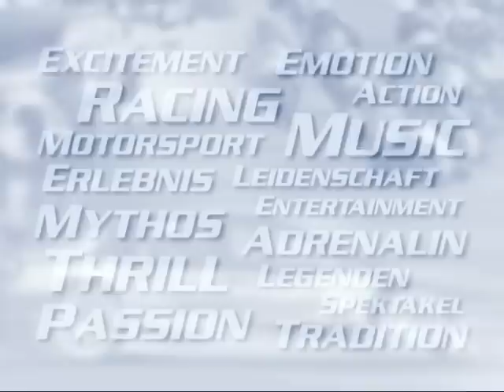Hockenheimring Baden Württemberg Homepage-Film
Der Hockenheimring ist eine der modernsten Rennstrecken der Welt -- aber auch eine der traditionsreichsten. Reisen Sie per Mausklick in die Vergangenheit und entdecken Sie epochenweise die spannende Geschichte des Hockenheimrings.
1930 bis 1932: Von der Idee bis zum ersten Rennen

Ernst Christ ist der eigentliche Vater des Hockenheimrings: Der junge Hilfszeitnehmer fasste 1930 den Plan ins Auge, in seiner Heimatstadt eine Rennstrecke zu gründen. Hockenheims Bürgermeister Philipp Klein wurde für das Projekt gewonnen. Einstimmig billigte der Gemeinderat am 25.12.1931 die Rennstrecken-Vorlage. Umfassende Bauarbeiten begannen am 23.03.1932. Und nur zwei Monate später ging mit dem Start zum „1. Motorradrennen" in Hockenheim am 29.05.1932 ein Traum in Erfüllung. Für die Kleinstadt begann ein Aufstieg, der ihren Namen in der ganzen Welt bekannt machen sollte.
1938: Vom Dreieckskurs zum Kurpfalzring

Schon 1938 wurde die Streckenführung grundlegend geändert. Aus dem 1932 gebauten Dreieckskurs entstand die in weiten Teilen bis Ende 2001 genutzte Strecke. Durch den Einbau der Ostkurve erhielt der Hockenheimring seine bekannte ovale Form und wurde in Verbindung mit der Streckenverbreiterung zu einem Hochgeschwindigkeitskurs. In punkto Sicherheit galt der neue „Kurpfalzring" seinerzeit als vorbildlich.
1947 bis 1963: Der Neuanfang

Im Zweiten Weltkrieg war der Hockenheimring schwer beschädigt worden, so hatten Kettenfahrzeuge die Fahrbahn demoliert und die Holzbauten waren abgerissen worden. Aber die Motorsportfans in der Region blieben am Ball: 1947 wurde die Hockenheim-Ring GmbH zur betriebswirtschaftlichen Nutzung der Rennstrecke gegründet. Und nur zwei Jahre nach Kriegsende, am 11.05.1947, donnerten erneut die Motoren über die Rennstrecke. Am 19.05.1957 wurde erstmals der "Große Preis von Deutschland für Motorräder" in Hockenheim ausgetragen.
1961 bis 1966: Das Motodrom entsteht

Anfang der 60er Jahre war in Zusammenhang mit der Neuplanung der Autobahn Mannheim-Walldorf eine Veränderung des Hockenheimrings unumgänglich geworden. Ernst Christ erarbeitete 1961 das zuschauerfreundliche Motodrom-Konzept. Der Umbau begann im Frühjahr 1964. Am 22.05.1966 eröffnete der damalige Bundesverkehrsminister Dr. Hans-Christoph Seebohm das neue Motodrom anlässlich des "Großen Preises von Deutschland für Motorräder".
Seit 1970: Die Formel 1 gastiert

Am 02. August 1970 fand das erste Formel-1-Rennen in Hockenheim statt. Über 100.000 Zuschauer erlebten einen Sieg von Jochen Rindt auf Lotus-Ford. 1971 kehrte die Formel 1 wieder auf den Nürburgring zurück. Doch 1976 verunglückte Niki Lauda auf der Nordschleife schwer. Die Formel 1 kam daraufhin 1977 wieder nach Hockenheim. Mit einer Unterbrechung, 1985 zur Eröffnung des neuen Nürburgrings, wird der Große Preis von Deutschland für Formel-1-Rennwagen seitdem auf dem Hockenheimring ausgetragen.
1999 bis 2003: Umfangreicher Umbau

Weil der alte Kurs mit 6,8 Kilometern zu lang und in weiten Passagen des Waldes für die Zuschauer nicht zugänglich war, entstanden Ende 1999 erste Pläne für eine kürzere Strecke mit besseren Überholmöglichkeiten. Am 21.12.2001 erhielt die Hockenheim-Ring Besitz GmbH die Baugenehmigung, am 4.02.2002 erfolgte der Spatenstich. Nach dem rund 62 Millionen Euro teuren Umbau präsentiert sich der Hockenheimring so attraktiv wie noch nie. Denn die um zwei Kilometer verkürzte Strecke garantiert spannende Überholmanöver. Dank neuer Tribünen stieg die Zuschauerkapazität von 83.000 auf 120.000 Plätze, und das neue Fahrsicherheitszentrum ist eine zusätzliche Attraktion.